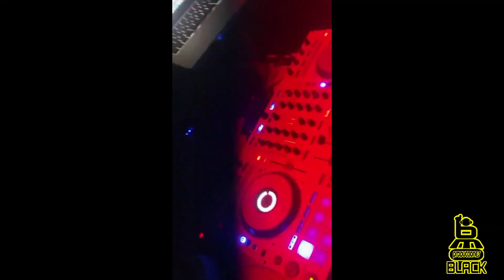🎧Que la fiesta no pare 🔊🎶💃🕺🎇Con PRODUCCIONES BLACK🎇Perreo ,bellaqueo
no cuento con los derecho de autor